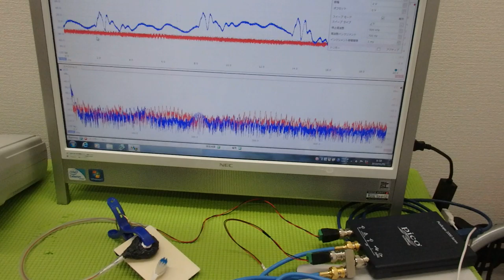メガヘルツの超音波発振制御プローブを利用した実験動画 ultrasonic-labo